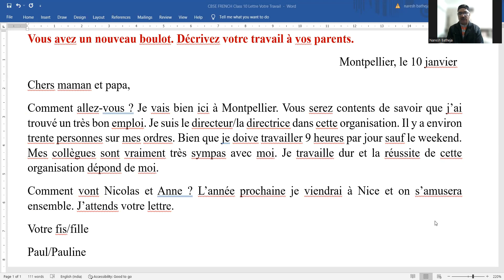LETTER WRITING Describe your job CBSE FRENCH Class 10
CBSE/IB/ICSE Board, DELF preparation TEF Canada
Personalized online classes
to learn French,

TEXT OF THIS LETTER:
                                                                                     Montpellier, le 10 janvier
Chers maman et papa,
Comment allez-vous ? Je vais bien ici à Montpellier. Vous serez contents de savoir que j’ai trouvé un très bon emploi. Je suis le directeur/la directrice dans cette organisation. Il y a environ trente personnes sur mes ordres. Bien que je doive travailler 9 heures par jour sauf le weekend. Mes collègues sont vraiment très sympas avec moi. Je travaille dur et la réussite de cette organisation dépond de moi.
Comment vont Nicolas et Anne ? L’année prochaine je viendrai à Nice et on s’amusera ensemble. J’attends votre lettre.
Votre fis/fille
Paul/Pauline